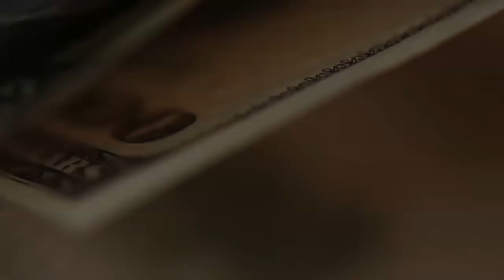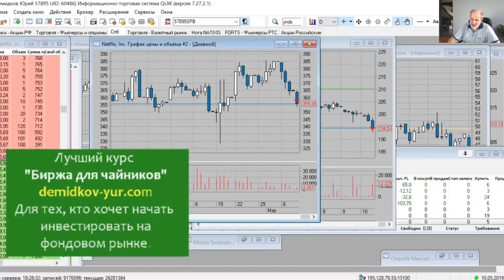Wall Street трейдинг. Продать Apple и Netflx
Сразу две рекомендации по закрытию позиций. Apple закрывается с убытком.